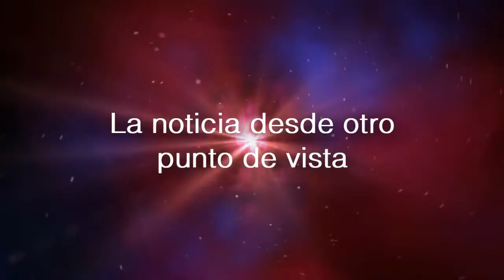PRENSA CRISTIANA - BIENVENIDA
Somos un medio de comunicación en vista a ser parte de los medios oficiales del país. Informamos acontecimientos del país y del mundo. Noticias en general positivas o cristianas. La información desde otro punto de vista.

Porque informamos, porque somos cristianos, somos, TU VOZ.